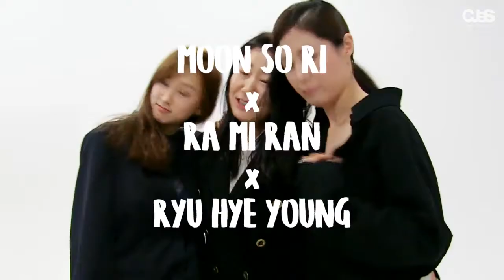영화 ‘특별시민’의 씬스틸러 문소리+라미란이 떴다 🌟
놓치면 안되는! 역대급 화보 비하인드! Let’s GOGO!

Check out the behind the scenes of the pictorial starring Ryu HaeYoung, Moon SoRi, and Ra MiRan!